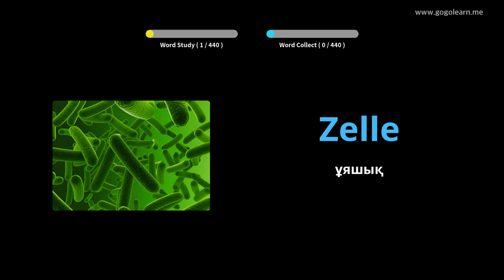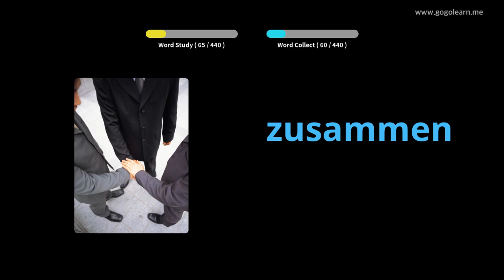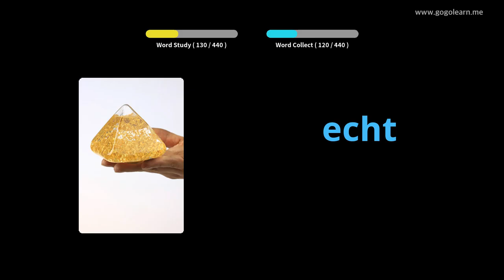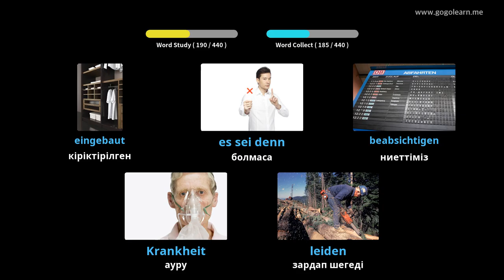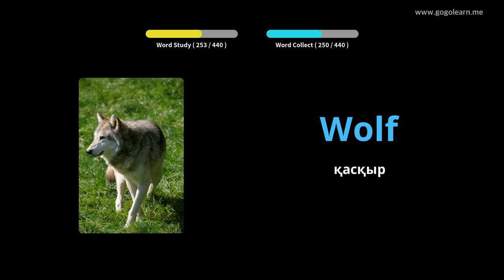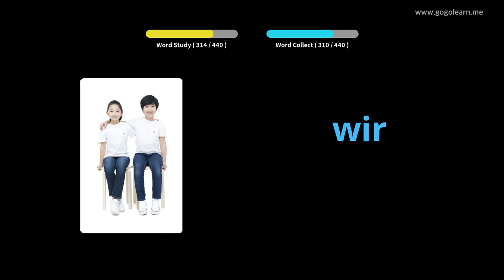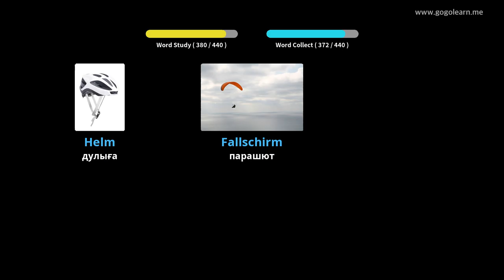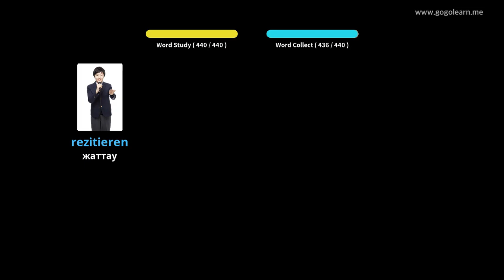№3 неміс сөздік қорының орта мектебі |Golearn